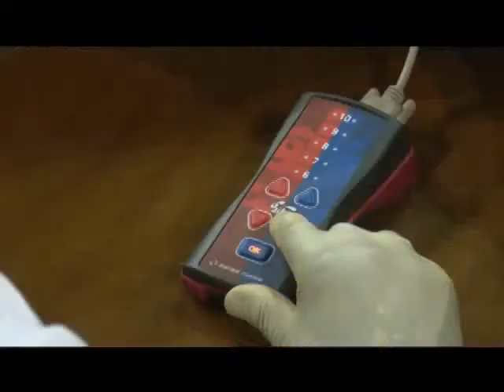Finaliza en Las Tunas copa Teófilo Stevenson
Se celebrará en la polideportiva tunera último cartel de la copa Teófilo Stevenson en su séptima edición